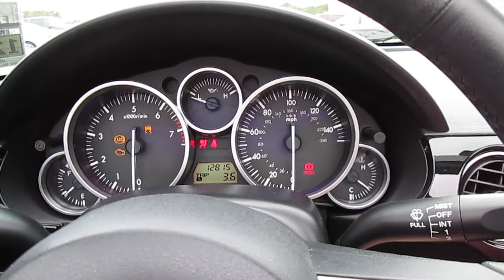2008 mazda Miata MX 5 For sale